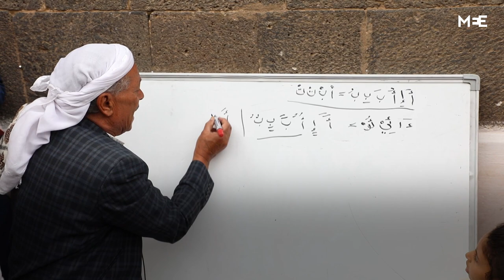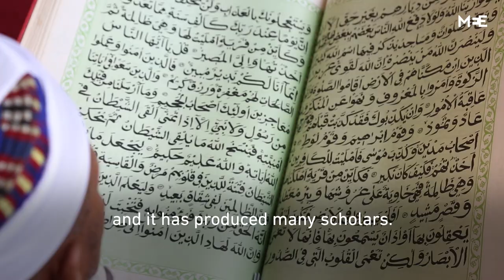Ramadan at Sanaa's Great Mosque: A time of spirituality and connection for Yemenis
Located in Sanaa, Yemen, the Great Mosque welcomes an influx of worshippers from across the country during the Islamic month of Ramadan.

The mosque is one of the oldest in Islamic history and holds deep religious significance to Yemenis. Throughout the holy month, the mosque is filled with prayer, recitation of the Quran and exhibitions showcasing Yemen's rich Islamic heritage.